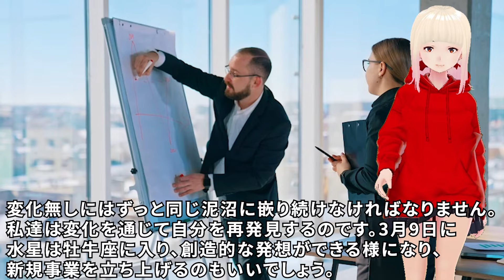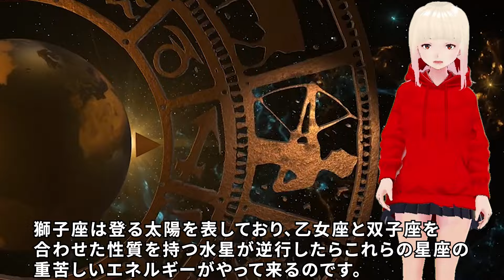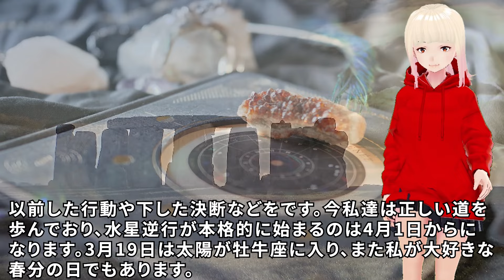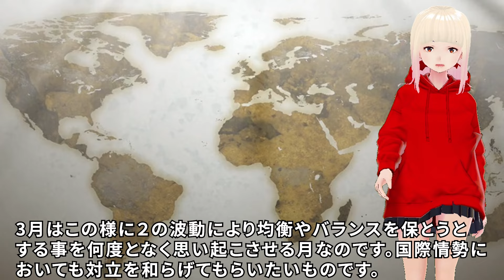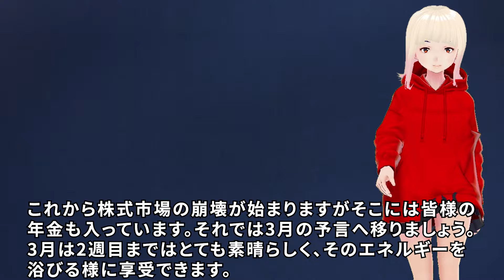【衝撃】後で後悔する事になります！！ジョセフティテルの3月の予言がヤバすぎる！！2【驚愕】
今回はジョセフさんが火曜日恒例の予言とは別に配信した、3月の予言の2回目をご紹介します。